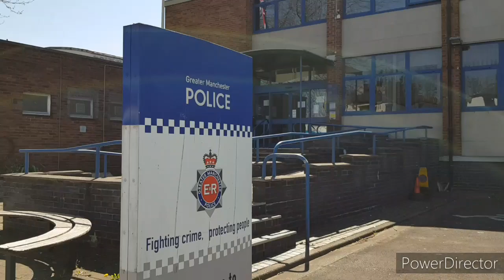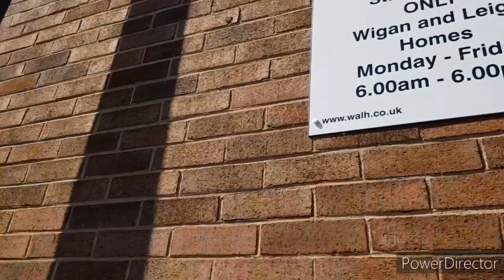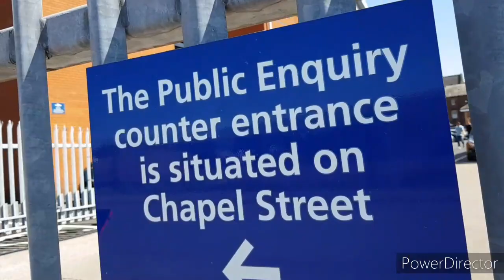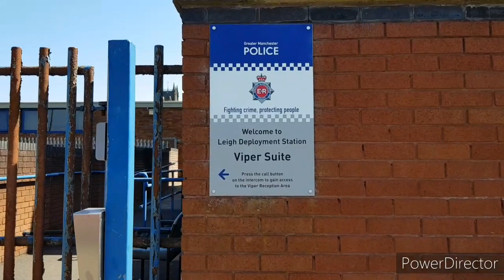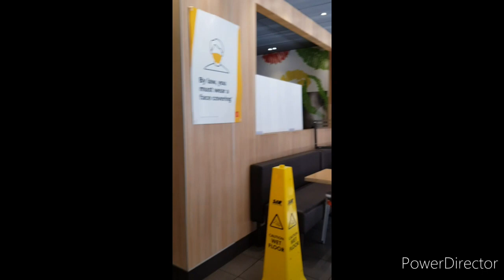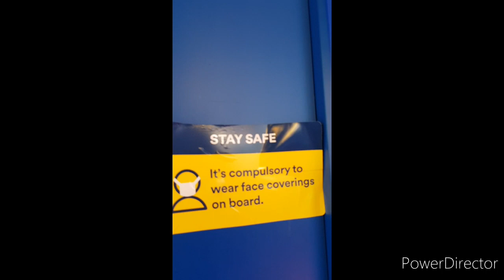Police station audit in Leigh Greater Manchester and ignorance from McDonald's staff.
Hi guys 👋
A short journey to Leigh in Greater Manchester for me today to audit the police station. Bonus clip at the end showing McDonald's staff with ignorant attitude.